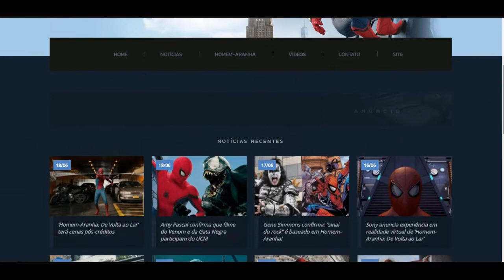NOTICIAS DA SEMANA - Homem aranha ps4/Venom no UCM /VR do aranha e mais!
-Filipe